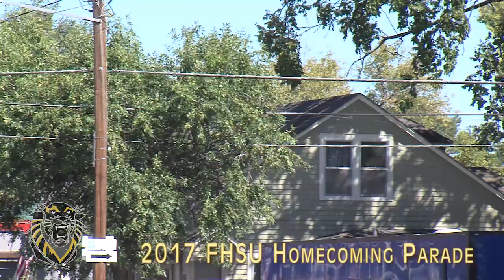FHSU Homecoming Parade 2017